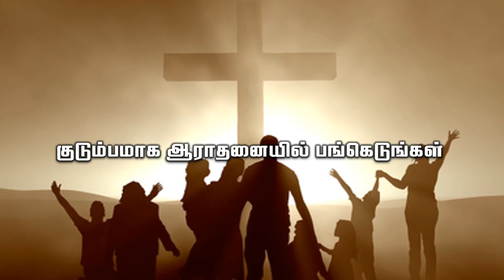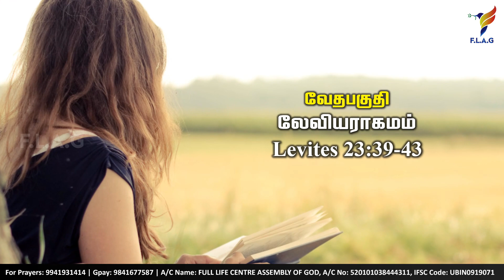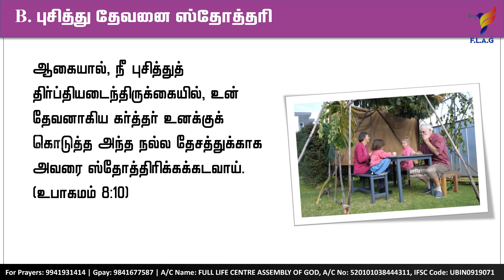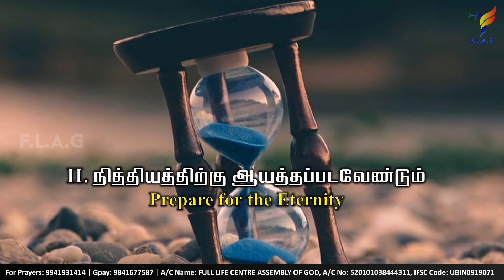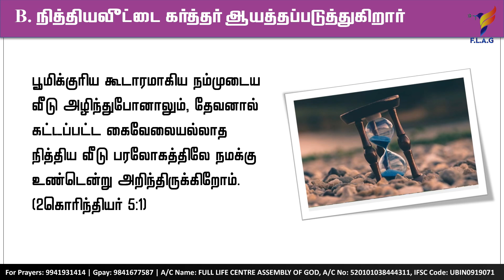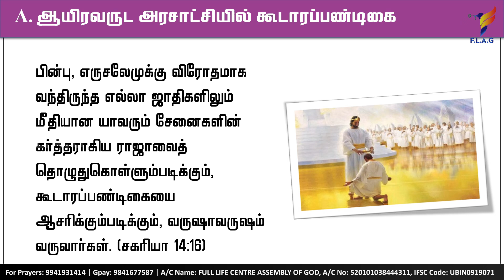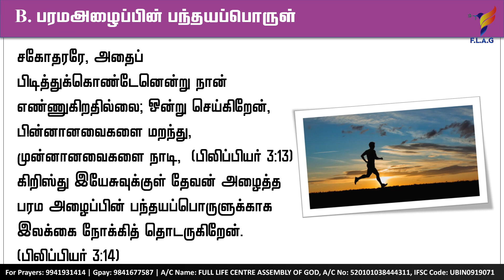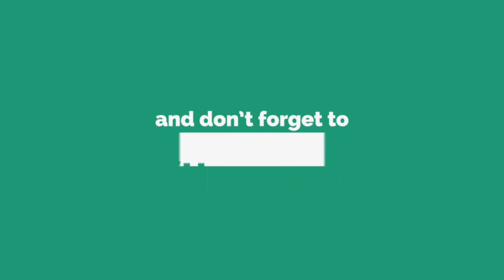கூடாரவாசிகள் | Sunday 6th June | Rev N Johnson | Full Life AG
Sunday 6th June | கூடாரவாசிகள் | The Tent Dwellers
Full Life Assembly Of God - Thiruverkadu
Rev N Johnson

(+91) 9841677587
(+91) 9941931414